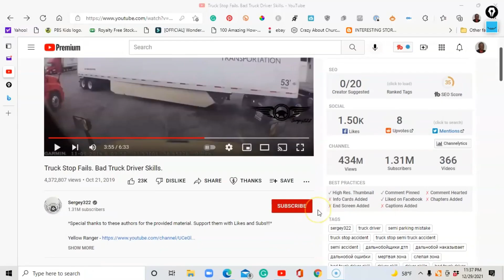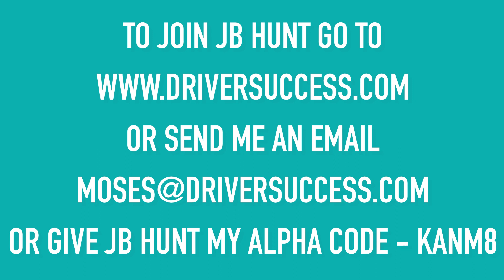New Truck Driver Advise | How To Back Up A Tractor Trailer Truck At A Truck Stop | JB Hunt Driver